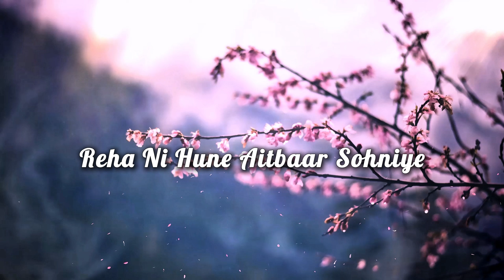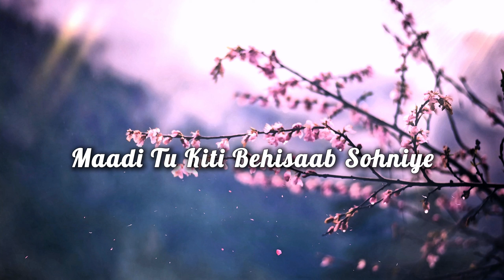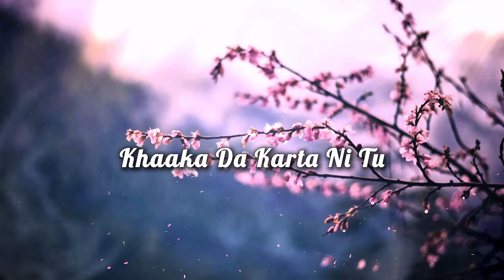Shubh - No Love ( Lyrics )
► Our channel has the purpose of promoting the artists :
Song Artist(s) ▼

🎤 Lyrics : No Love - Shubh

◽ Ankhan Vich Surma Kaala
◽ Bulla De Laare Ni
◽ Munh Te Maskara Jhootha
◽ Chopkar Te Bhavein Ni

◽ Kinne Aa Pichhe Laye
◽ Te Kinne Chare Ni
◽ Gin Gin Ke Dil Tod'di
◽ Tutt Tutt De Taare Ni

◽ Reha Ni Hunn Aitbaar Sohniye
◽ Reha Ni Hunn Aitbaar

◽ Ehda Ni Chalde Pyar Sohniye
◽ Ehda Ni Chalde Pyar

◽ Zulfan De Jaal Tere Ni
◽ Khuda Da Kehar Kude

◽ Nain Bekaabu Tere
◽ Ban'de Ae Zehar Kude

◽ Bas Ikko Mangi Rab Ton
◽ Mangi Teri Khair Kude

◽ Sadda Kasoor Si Kahda
◽ Kaddeya Jo Vair Kude

◽ Maadi Tu Kitti Behisaab Sohniye
◽ Maadi Tu Kitti Behisaab

◽ Ho Rang Tera Chaacan Varga
◽ Dil Kaali Raat Kude

◽ Thoddi Te Kaala Til Jo
◽ Paunda Si Maat Kude

◽ Kakhan Da Karta Ni Tu
◽ Mangda Si Saath Kude
◽ Aa Lai Chakk Likhan Laata
◽ Teri Karamat Kude

◽ Tutti Ae Adh Vichkaar Sohniye
◽ Tutti Ae Adh Vichkaar